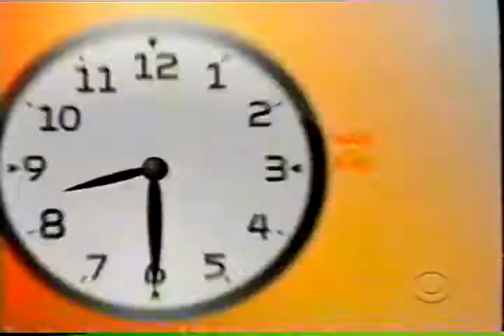2009 How I Met Your Mother Promo Commercial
How I Met Your Mother Promo Commercial from 2009.